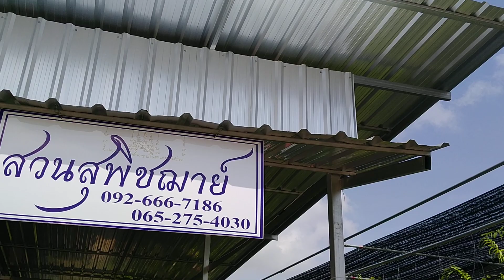EP.1ร้านใหม่น่ะ มีมิวกี้เวย์ และอื่นๆ 0652754030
Id: aphit48
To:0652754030